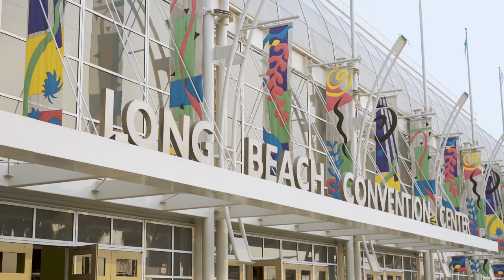Bringing Our Communities to the Table: Hoda Hawa | MPAC Convention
Hoda Hawa, MPAC's DC Office Director, gave the opening remarks to the 2019 MPAC Convention. The annual MPAC Convention is a convening of ideas, leaders, and activists at the forefront of social change.